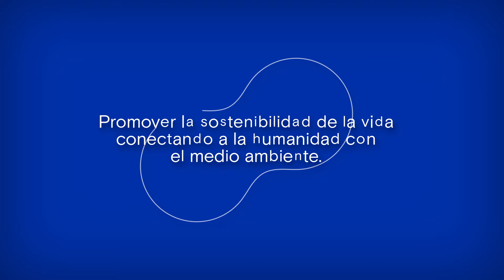Aliad@s: Junt@s somos más fuertes 🏳️‍🌈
En Profonanpe asumimos el desafío de capacitarnos para enfrentar los sesgos y prejuicios, y trazar nuestro camino hacia el respeto a la diversidad🌈. Junt@s luchamos contra la discriminación porque estamos convencid@s de que debemos poner en el centro a las personas y ser aliad@s activos para el fomento de espacios seguros, inclusivos y libres. 💪